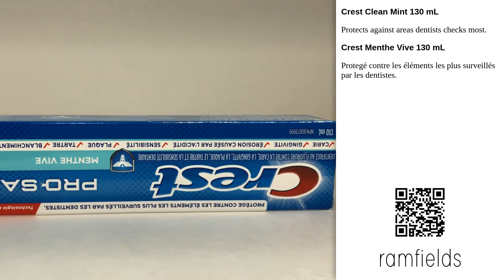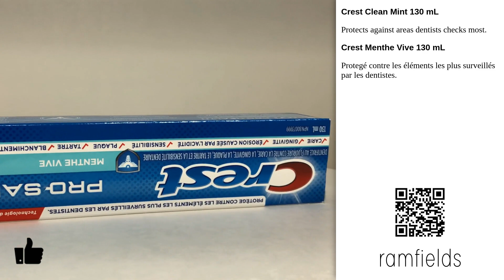Clean Mint 130mL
Clean Mint 130mL - Crest [2024]

Also, take a look in our playlist. There are more products like this on "Toothpaste". Check that out!

Suggestions for products you love? We would love to know them, any of them are more than welcome to be presented here. See you soon...